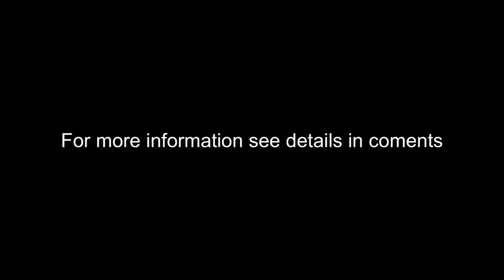The Abyss. Nanaimo BC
The abyss is section of the Trans Canada Trail on Vancouver Island, Nanaimo, B.C. Canada.